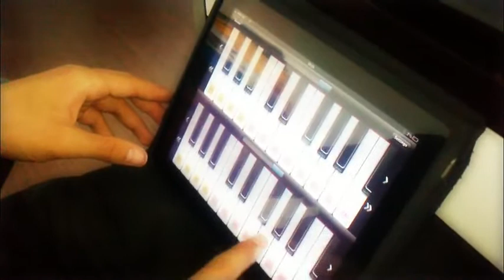;) Le célèbre pianiste en concerts live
;) Le célèbre pianiste en concerts live in rabat